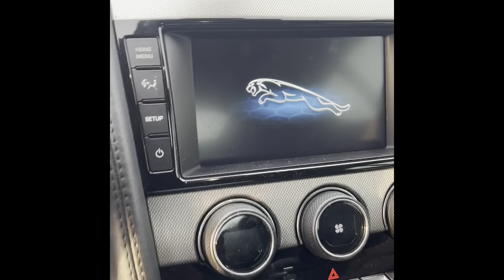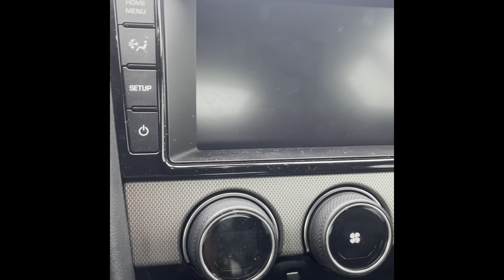AUCTION WALK AROUND SUPER CLEAN F-TYPE JAGUAR COUPE 1 OF MY FAVORITE CARS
F-TYPE JAGUAR ONE OF MY FAVORITE COUPES
R.I.P NIP HAD THE BLACK EDITION